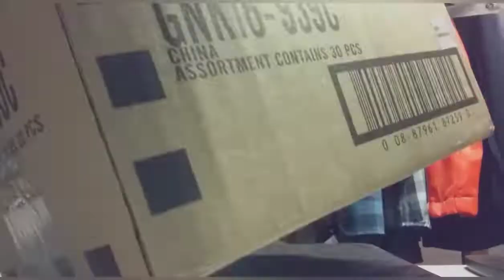รีวิวของเล่นใหม่ เวโลซีแรปเตอร์บลู จาก จูราสสิค เวิลด์ ทวงคืนอาณาจักร และ Repaint สีใหม่.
ขอโทษทีที่ผมหายไปนาน เพราะว่าผมไม่รู้ว่าจะลงคลิปอะไรดีเลยรอ เวโลซีแรปเตอร์บูล  มาลงคลิปครับ
ผมเห็นตัวอย่าง Jurassic World ดูมินเนี่ยน ทวงคืออาณาจักร แล้วนะครับ ผมนี้ชอบและ ตื่นเต้นมาก